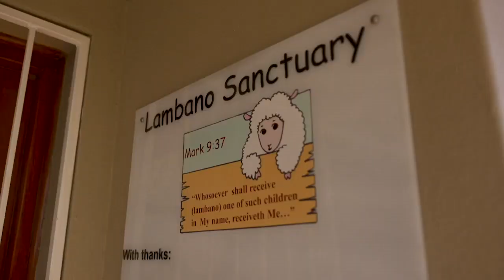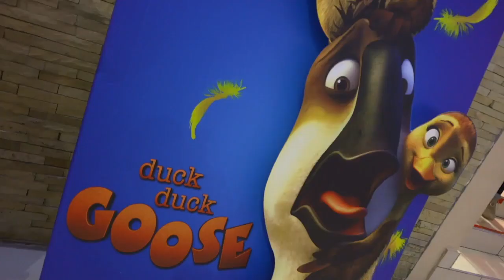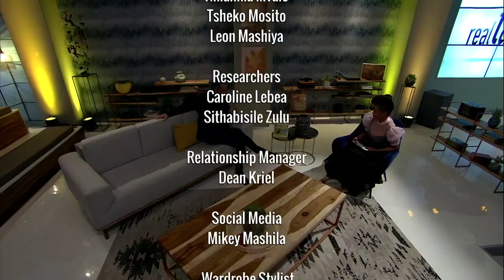Real Talk S4 EP154 Sex Education with Children, MTN and Huawei